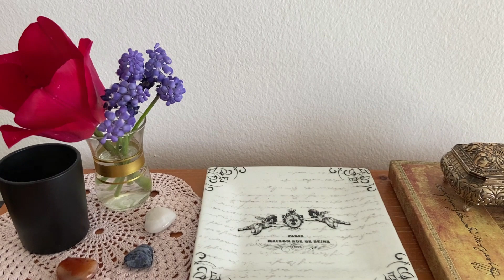Chanel ALLURE (1999) EdP | Perfume Review | Another Timeless Classic from the 90s!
Hello everyone! This is my review of Chanel Allure (1999), an amazing new addition to my collection. I hope you'll enjoy this video.

Perfumes mentioned:
Chanel Allure EdP (1999)

About:
My name is Luke and I’m a perfume enthusiast. This channel is my creative outlet where I share my perfume collection, reviews, hauls and more.*
🤍I love reading your comments and I respond to every single one of them.
*Everything is purchased with my own money.